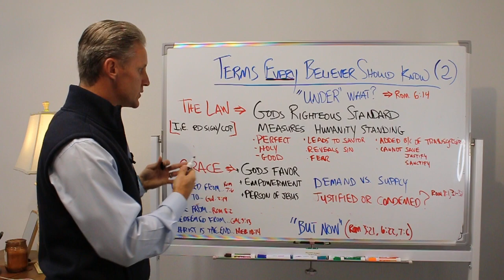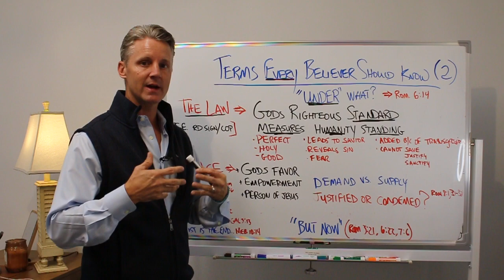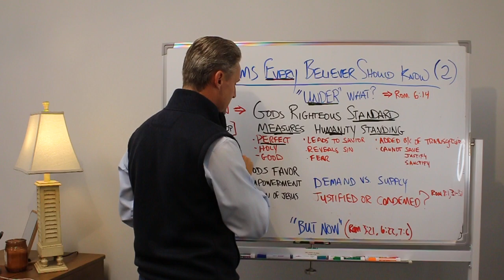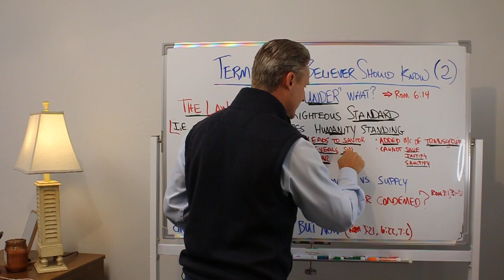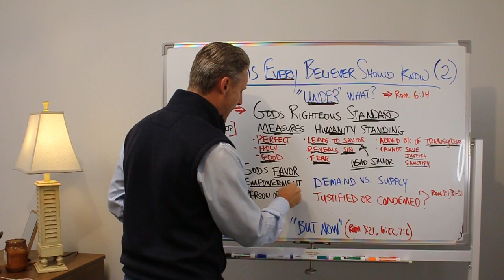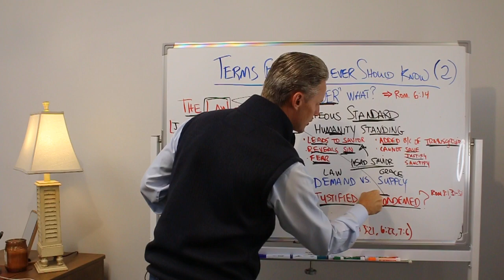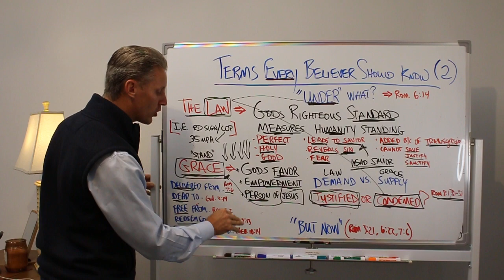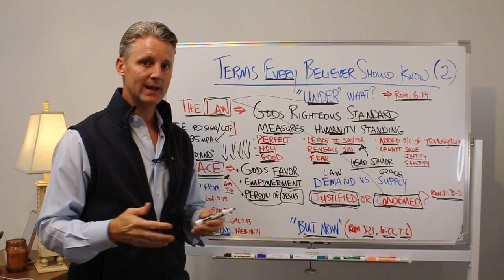Bible terms EVERY believer should know (PART 2) - the law vs grace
Bible terms EVERY believer should know (PART 2)

I often find believers lacking the knowledge regarding key terms that they should know and understand.

In this series I take you through TERMS every Christian should know.
0:00 - Intro
1:16 -  The LAW
6:36 - God's GRACE